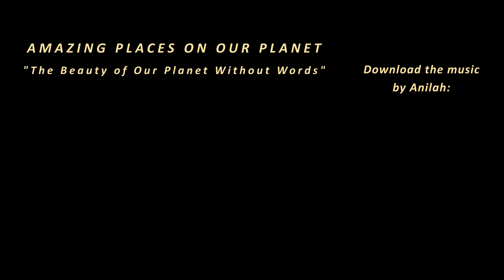Monument Valley Navajo Tribal Park, USA [Amazing Places 4K]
Witness the stunning scenery of Monument Valley, located on the Arizona–Utah border, source of some of the most iconic images of the United States and the West.

Locations of the views: Visitor Center at Lookout Point - Sunrise (0:01), Valley Drive (0:18), Mittens (0:23, 6:35, 9:42), Totem Pole (1:56), View over the mesas and buttes of Monument Valley from Hunts Mesa at Sunset (3:44) and Sunrise (5:33), Agathla Rock (6:30), Mystery Valley (7:05), Teardrop Arch (9:25), Mile 13 (9:47).

Recorded October 2016 in 4K Ultra HD with Sony AX100.

 Anilah is the solo project from vocalist and composer Dréa Drury.

Immerse yourself in Amazing Places on Our Planet without the distraction of words.